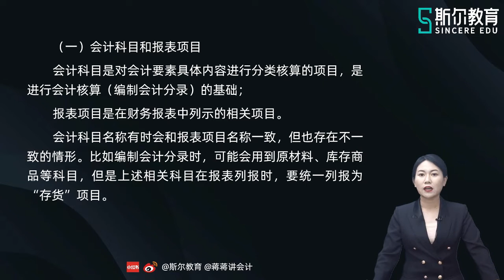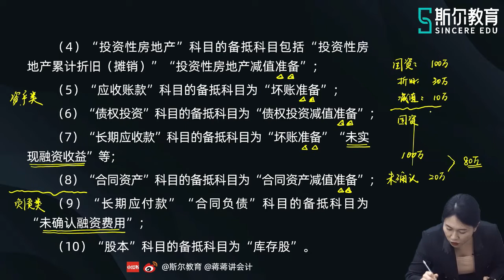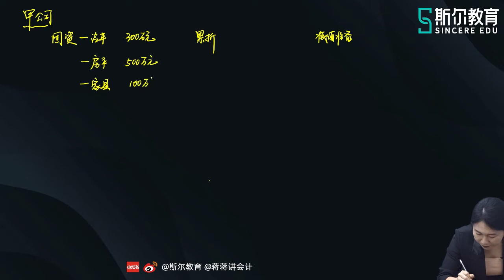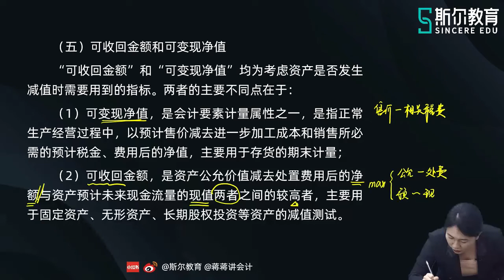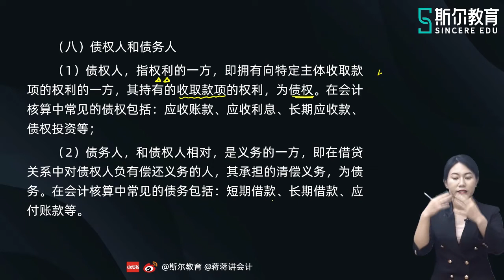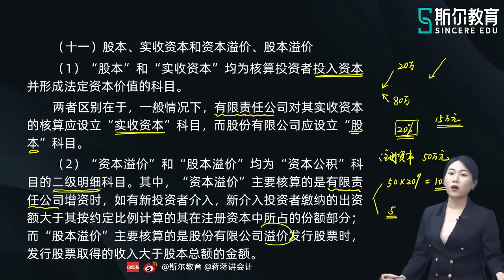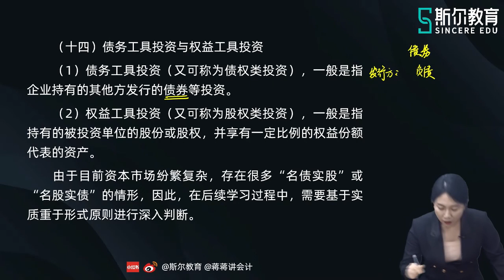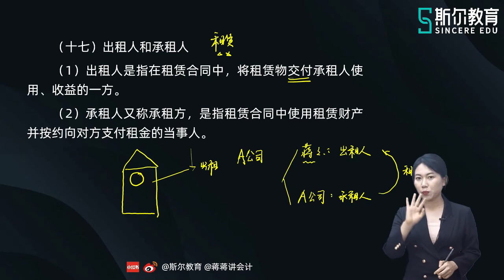2023 CPA 会计 蒋蒋 快速入门班【04】四、必备基本概念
2023 CPA 会计 蒋蒋 快速入门班